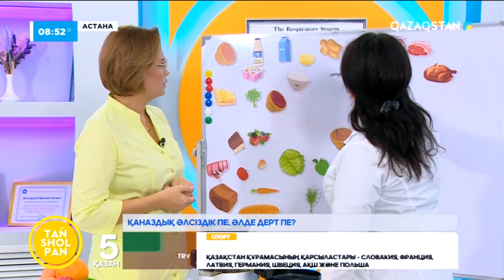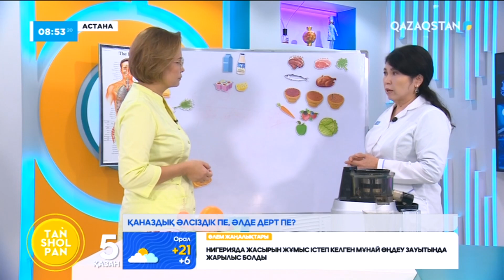Қаназдық әлсіздік пе, әлде дерт пе?